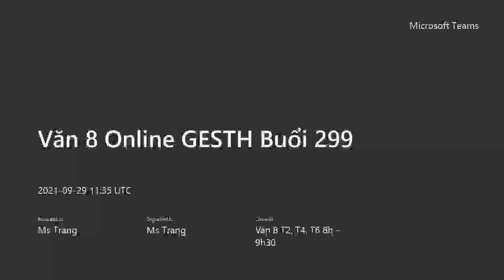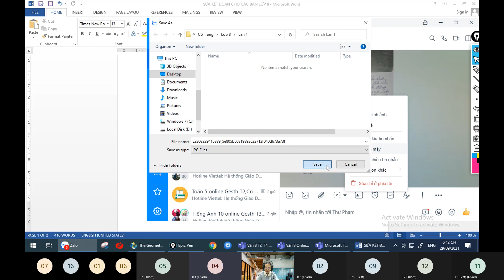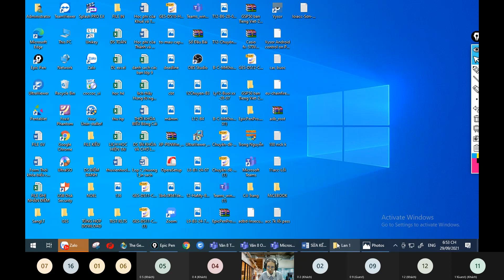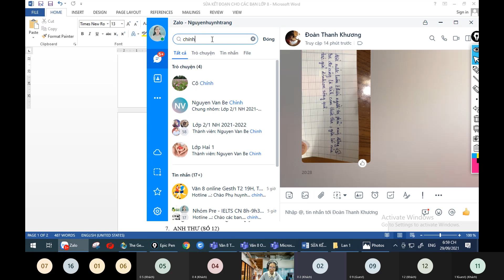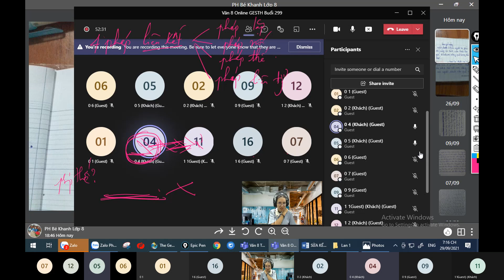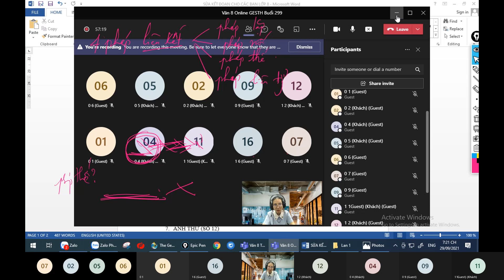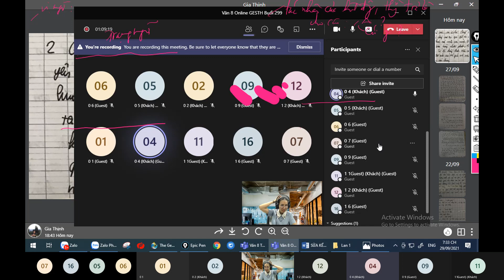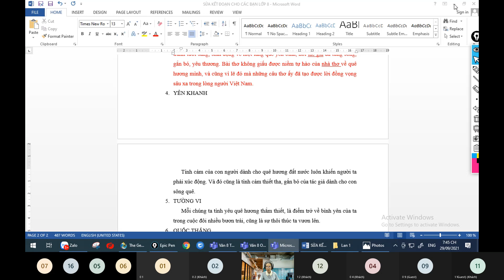Văn 8 Online GESTH Buổi 29/9/2021